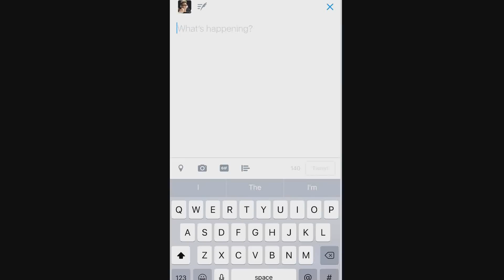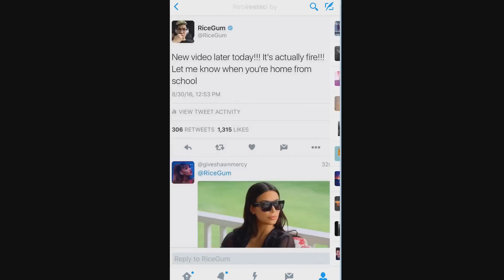This Guy Changed Because of Fame (Diss Track)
Sorry for "Changing" a legit new diss track in 3 days!! I PROMISE

RiceGum
8020 S Rainbow BLVD
Suite 100-(440)